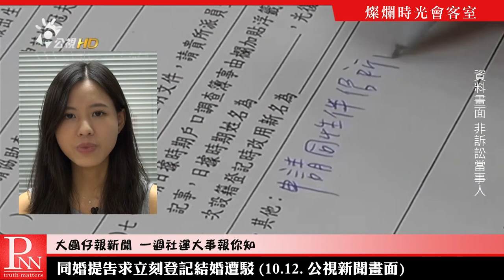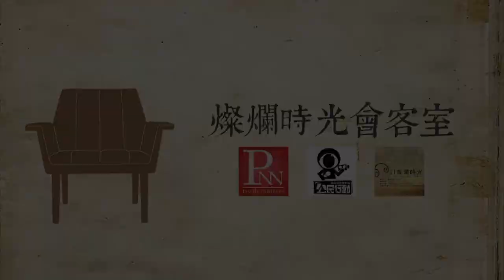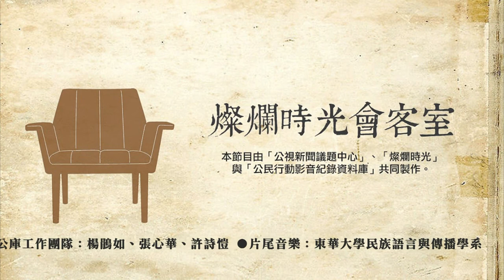2017 1015 燦爛時光會客室#176 低薪超班高張力 教保員怎麼教小孩？